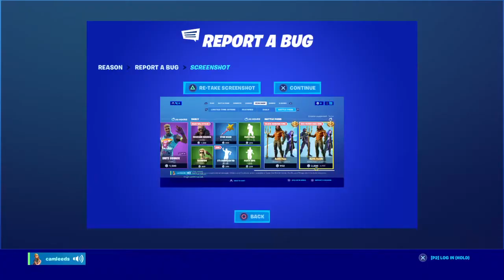Kid stole my account!!!